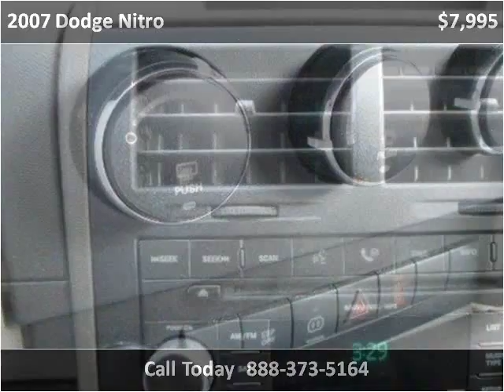2007 Dodge Nitro Used Cars Tullahoma -- Winchester TN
This 2007 Dodge Nitro is available from Russell Barnett Automotive Family.